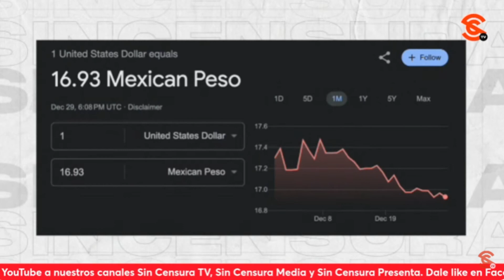GU3RR4 SUCIA DEL EMPRESARIADO TAMBIÉN ARRANCARÁ CON LAS CAMPAÑAS, ANTICIPA FRANCISCO CRUZ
El periodista y escritor Francisco Cruz anticipó que una vez que empiecen las campañas, la gu3rr4 sucia va a arreciar también del lado de los empresarios porque saldrán de sus burbujas y le van a meter dinero a Xóchitl Gálvez para poder controlar el Congreso, que es su propósito porque saben bien que la presidencia la tienen perdida